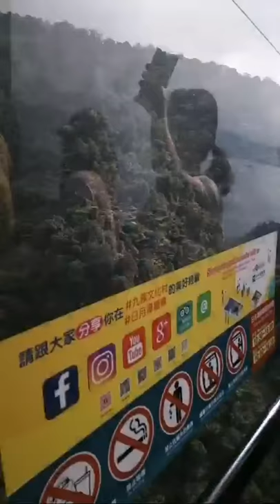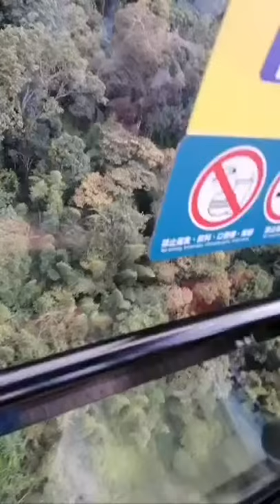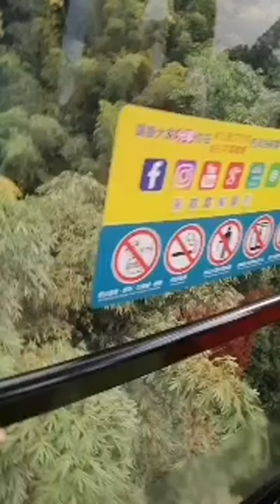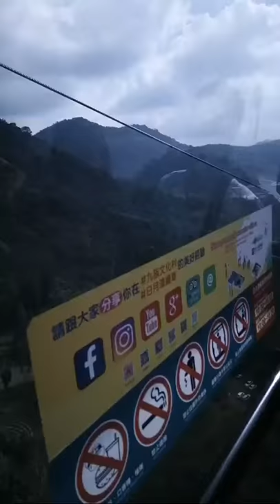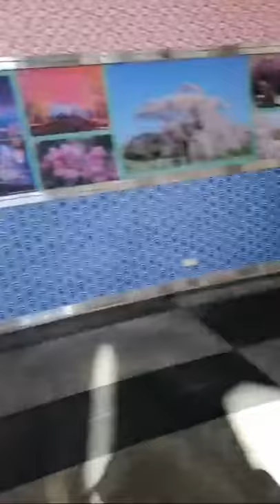Cable CAR 😥😥😥😥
Hi I'm Jay Proud Factory Worker here in Taiwan🇹🇼

🌸Nanzih Kaohsiung 🌸
AIRBNB 700nt/night
Please contact
Ms. KRISTINE ⤵️⤵️⤵️
Love you
My Jagiyas ♥️

My AGENCY:
Eyequest manpower agency:

My company
KYEC

Camera used?
huawei nova 3i
canon G7X
Editing tools
Movie Maker(PC)

Music used
no copyright